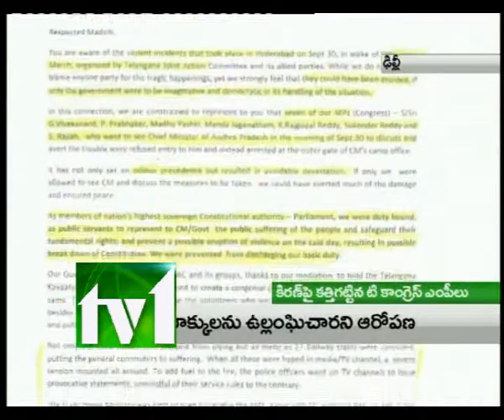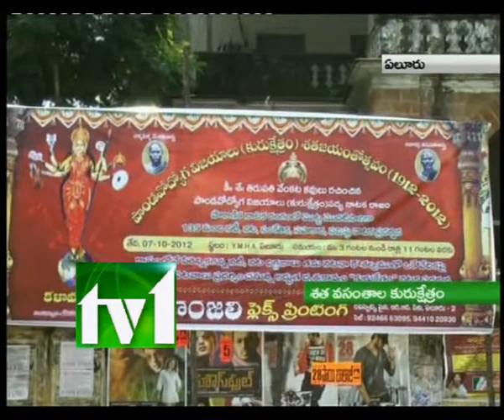TV1_1-30pm News_071012_part1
TV1_1-30pm News_071012_part1. Kiran Kumar Reddy Vs DL Raveendra Redy. DL Raveendra Redy in Delhi. DL Delhi tour. T March. KCR. Kodandaram. T Leaders. T COngress MP. Arvind Kejriwal vs Congress. Shila Deekshith. 100 Years Kurukshetram natakam celebrations in Elooru. AP Natakalu.